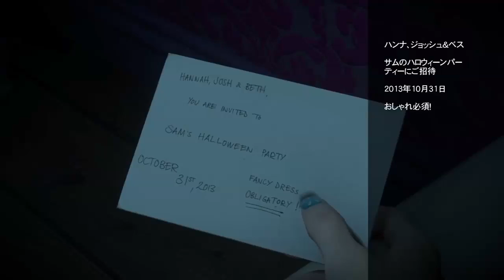【ホラー実況】櫻井トオルがお送りするアンティルドーン#3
ニコニコ動画でも動画配信してまーす

Twitterではアニメ、海外ドラマ、映画等々出演情報や新しいゲーム実況等つぶやいてまーす！